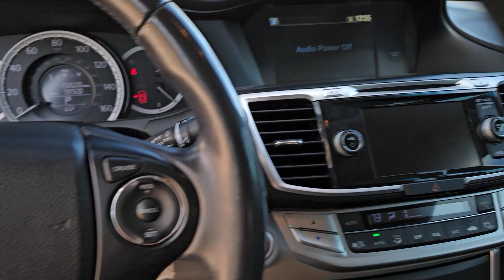2014 Honda Accord_Sedan San Antonio, Austin, Houston, Boerne, Dallas, TX H240531A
Alabaster Silver Metallic Used 2014 Honda Accord_Sedan EX-L  available in San Antonio, Texas at Gunn Honda. Servicing the Austin, Houston, Boerne, Dallas area.

Gunn Honda
14610 IH-10 W

AM/FM radio: XM Auto-dimming Rear-View mirror Automatic temperature control Exterior Parking Camera Rear Front dual zone A/C Front fog lights Fully automatic headlights Heated front seats Memory seat Outside temperature display Passenger door bin Perforated Leather-Trimmed Seats Power moonroof Power passenger seat Radio data system Remote keyless entry Security system Steering wheel mounted audio controls Telescoping steering wheel Turn signal indicator mirrors.Gunn Honda Has Been Here for San Antonio Since 1976! Come See Us Today To Experience The Gunn Honda Difference For Yourself!CARFAX One-Owner.Alabaster Silver Metallic 2014 Honda Accord EX-L EX-L 2.4L I4 DOHC i-VTEC 16V CVT 27/36 City/Highway MPG